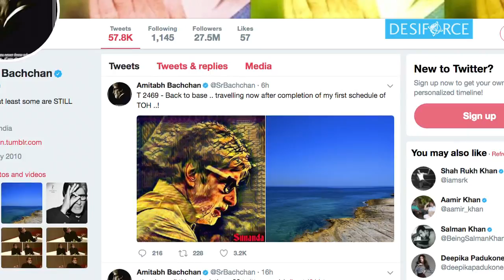‘Thugs of Hindostan’ : Amitabh shares AMAZING STILLS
Megastar Amitabh Bachchan has completed the first schedule of the upcoming film "Thugs Of Hindostan" in Malta. "Thugs of Hindostan", which went on floors last month also stars Aamir Khan, Katrina Kaif and "Dangal" fame Fatima Sana Sheikh. The 74-year-old cine icon will also be seen sharing screen space with veteran actor Rishi Kapoor in the upcoming movie "102 Not Out". The two will be working together after over two decades.